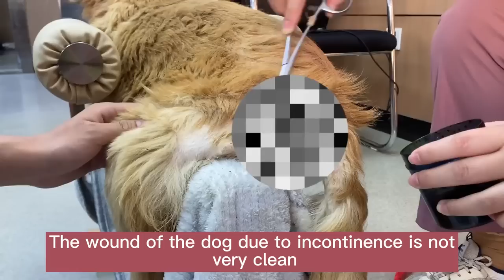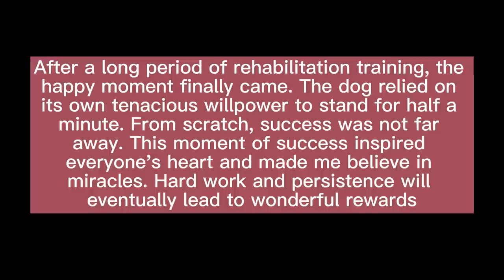Thank You For Saving Me The Dog Looked At The Benefactor Who Bandaged It And Shed Tears